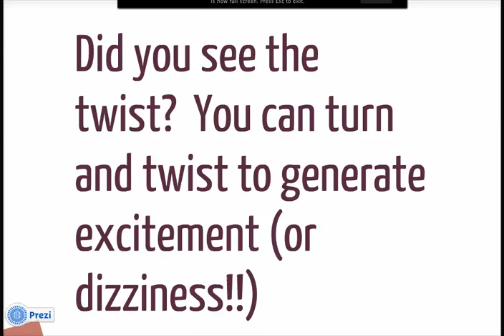Screencast by KathyMancuso from Screenr.com